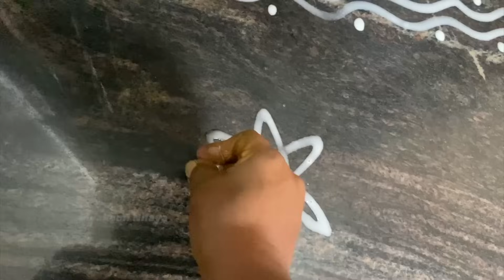🙏🏻Friday Pooja Routine || பெண்களுக்கு பயனுள்ள வெள்ளிக்கிழமை பூஜை செய்யும் முறை மற்றும் குறிப்புகள்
Hello freinds.
Welcome to Sivakami Nilaya